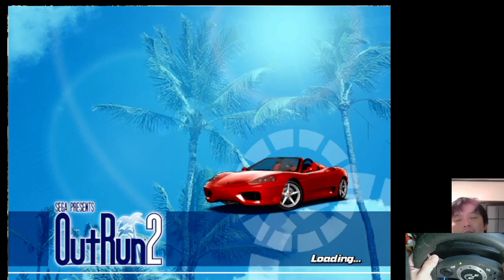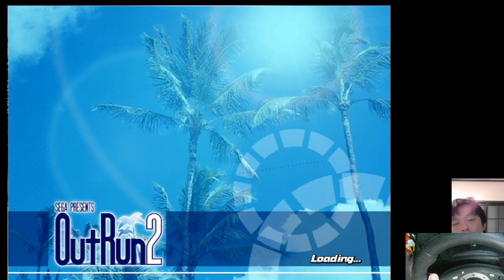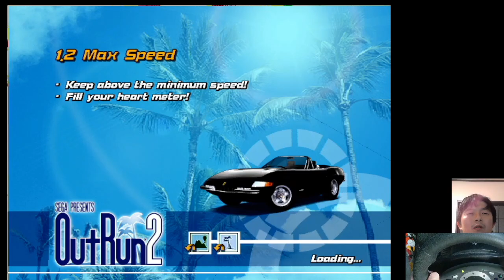OUTRUN2 XBOX PAL版 GT FORCE PRO 2023 12 06 02 31 28